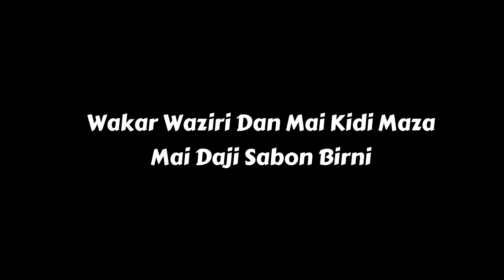MAI DAJI SABON BIRNI - WAKAR JAN GWARZO WAZIRI DAN MAI KIDI MAZA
mai daji sabon birni